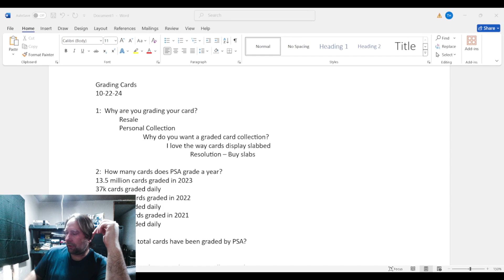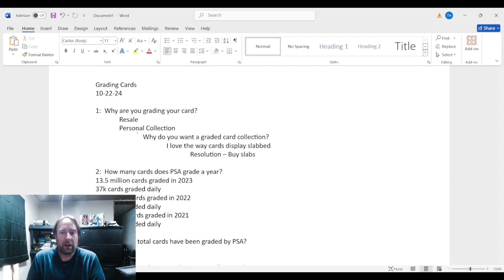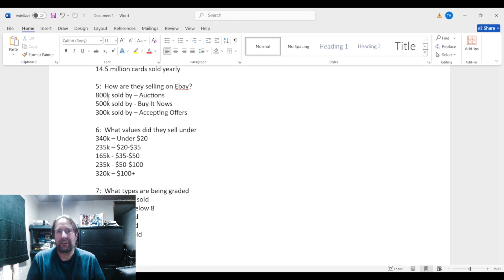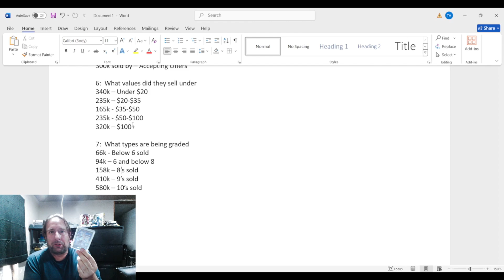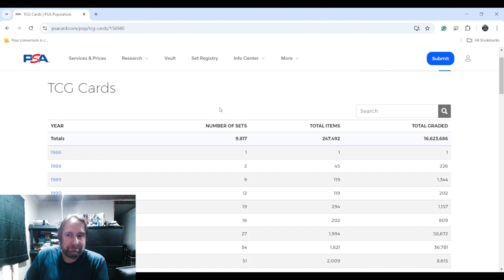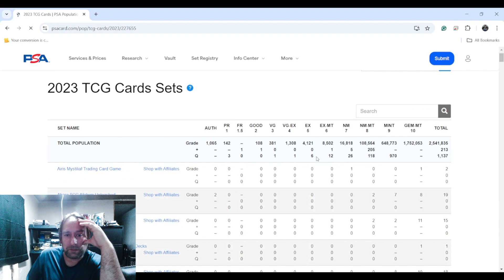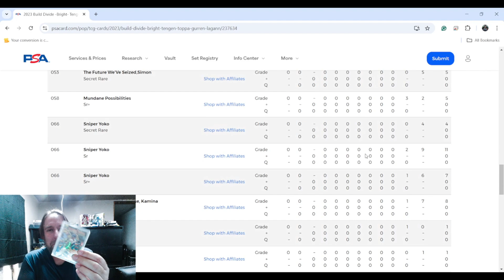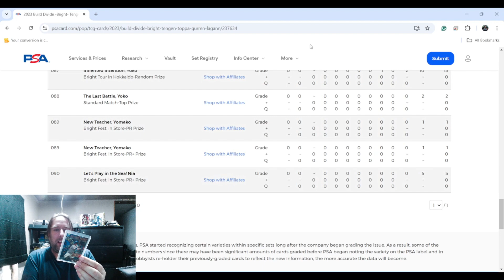Card Grading Is Going Overboard Maybe Shouldn't Grade Cards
So many cards are being graded over the last few years.  It isn't about grading the high-valued cards any longer, but cards are being graded in hopes they get a 10.  I'm not here to say do or don't grade a card.  Just showing some numbers, and believe the market can not sustain the amount of grading that is occuring.